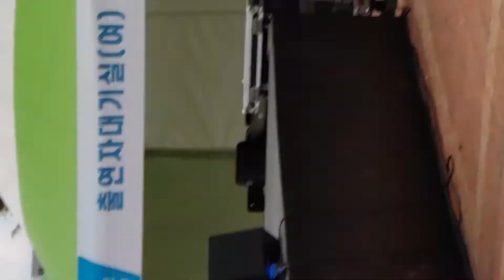양하영7080통기타여가수 낭만과추억이있는통기타여가수 추억소환 울산태화강국가정원축하공연